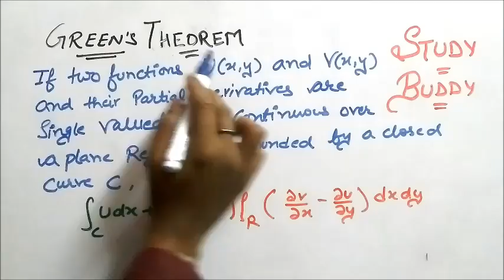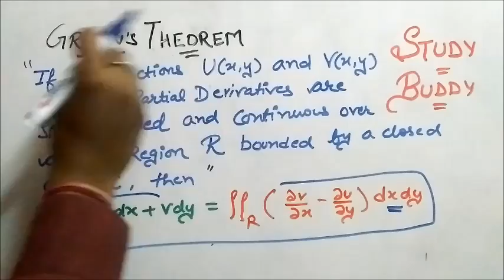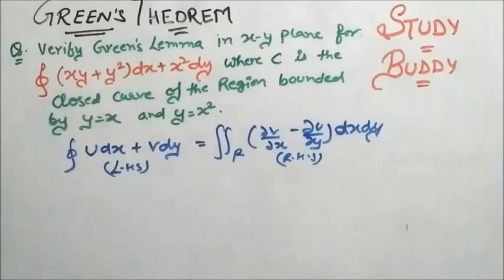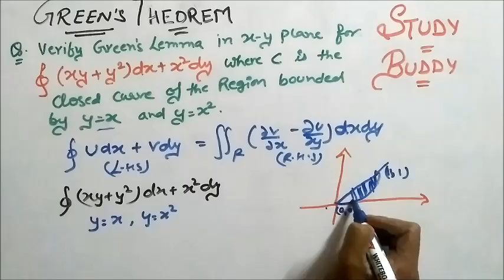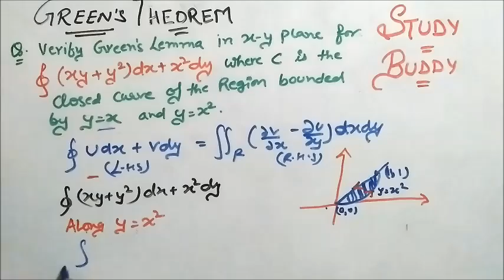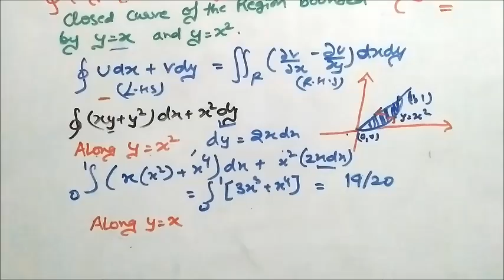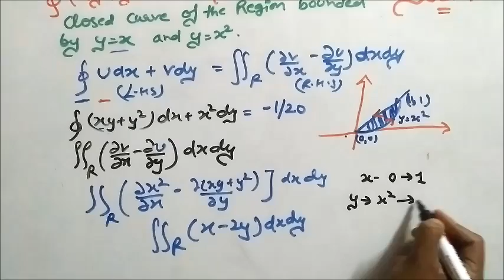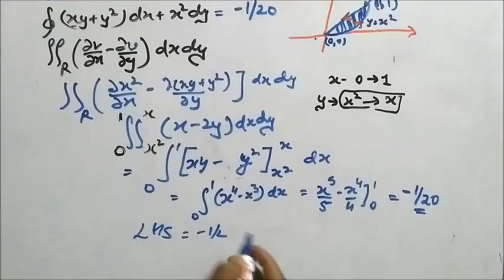Green's Theorem - Concept with Numericals [Part 1] || Engineering Mathematics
UNIT- 4

Scalar and Vector Point Function II Gradient of a Scalar Function [Concept with Numerical - Part 1]

Unit 1

UNIT- 3

Unit 2